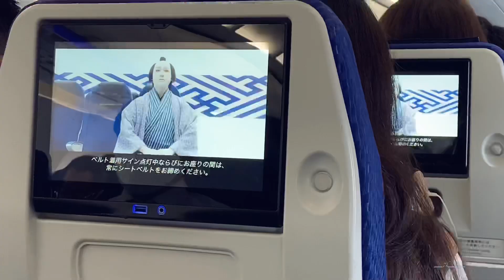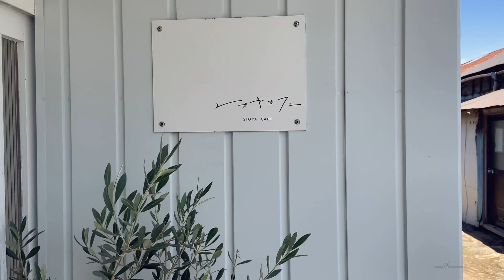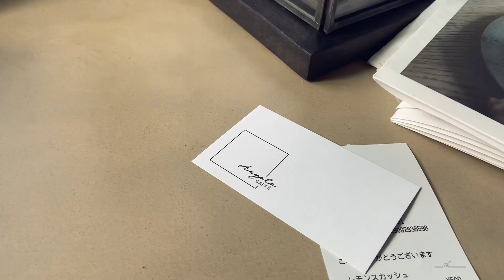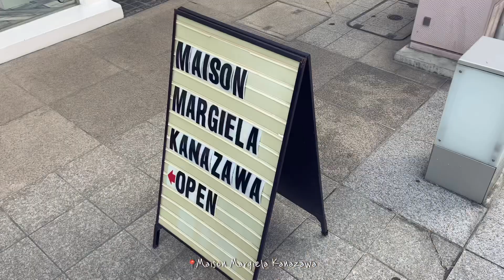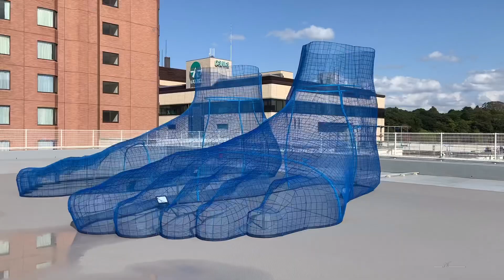【Vlog】初めての金沢旅行 vlog（千里浜なぎさドライブウェイ/兼六園/近江市場/金箔ソフト）가나자와 여행（카페/관광）goto travel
2泊3日で金沢旅行に行ってきました。
はじめての投稿ということで至らないところはありますが、最後まで見ていただけたら幸いです〜！